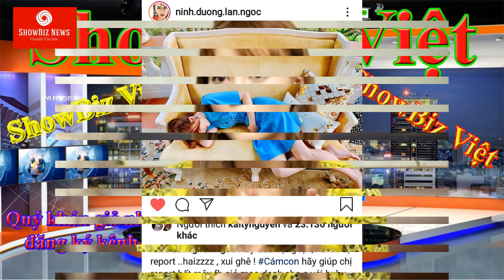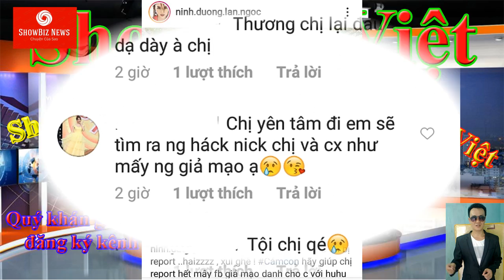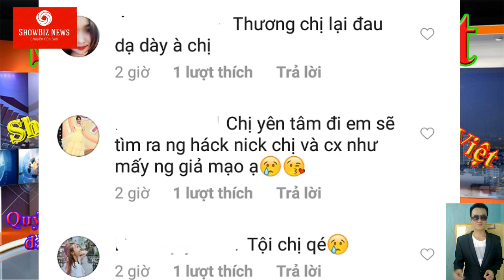Ninh Dương Lan Ngọc than thở vì facebook bị report, bệnh đau dạ dày lại tái phát fan lo lắng